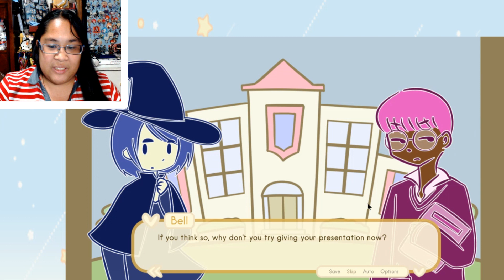Diane Plays: Magical Witch Bell and Her Non-Magical Friends Part 3